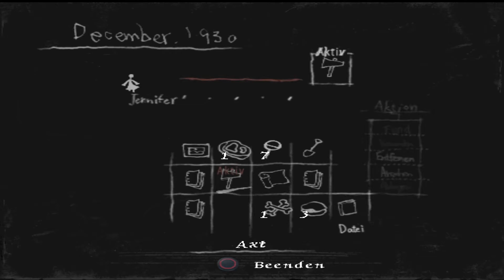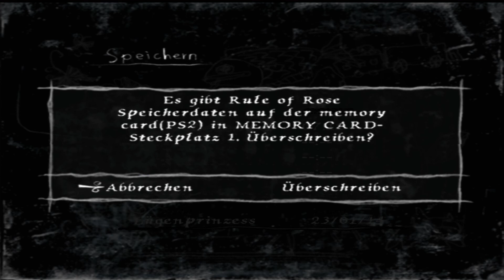Lets Play Rule Of Rose [HD] #26 - Hund und Lügenprinzessin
Wir kommen im Waisenhaus wieder zu uns und treffen vor der Tür des Schmutzraums direkt ein paar der Mädchen. Im Klassenzimmer erfahren wir, das wir die neue Prinzessin der Aristokraten sind.. wieder in der Halle angekommen erwartet uns ein verstörender Anblick..